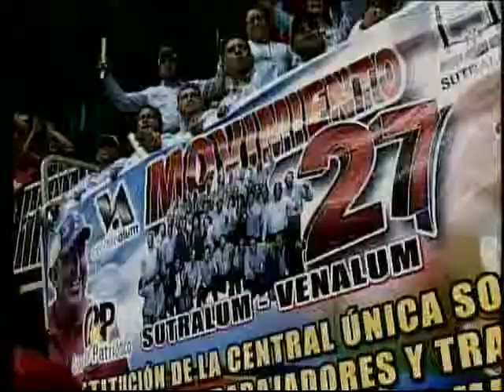Hugo Chávez: "Se trata de hacer justicia aunque la carga fiscal sea grande". Petrobono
Mientras en el mundo en crisis del capitalismo se desmejoran las condiciones de empleo y de los trabajadores, en Venezuela se protegen y mejoran.
Acto público con los trabajadores el 10 de noviembre de 2011.
-Petrobono
-Ley Habilitante especial para crear este instrumento financiero
- Bono Petro Orinoco
-Proyecto de la Faja Petrolífera del Orinoco
-Llamado a desempleados a trabajar en la Faja